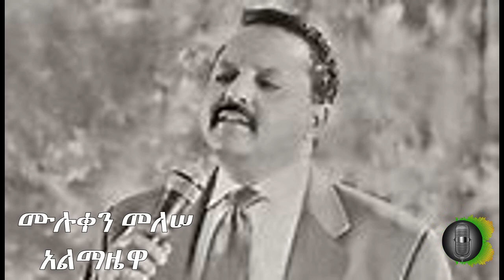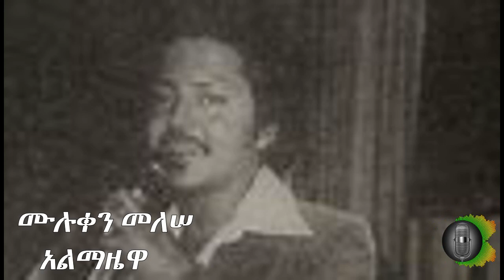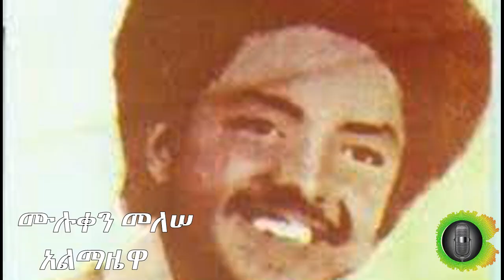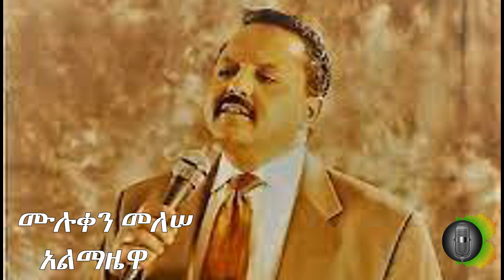ሙሉቀን መለሠ አልማዜዋ Muluken Melesse Almazewa